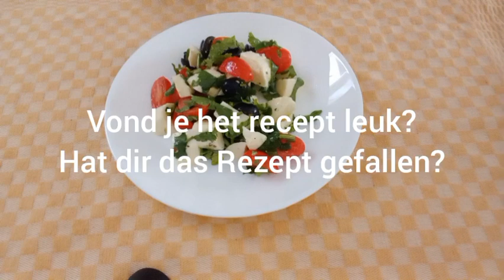Maak deze, als je deze drie ingrediënten in huis hebt, mach diese, wenn du diese drei Zutaten hast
Ingredients: 2 mozzarella, 200g cherry tomatoes, 200g black olives, coriander, salt, black pepper, olive oil